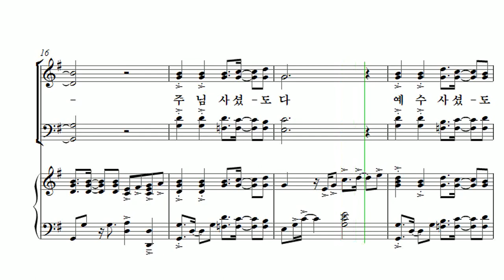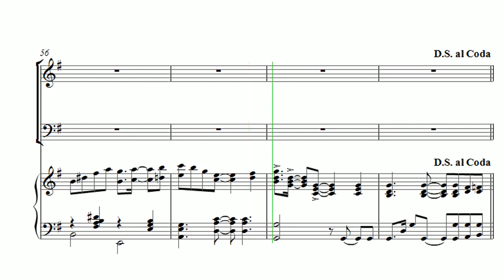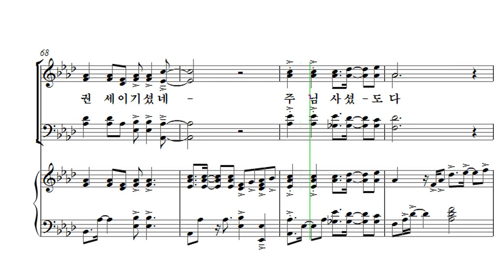[부활절 칸타타] 최기욱 '십자가, 그 사랑' 06. 주님 부활하셨네 Soprano